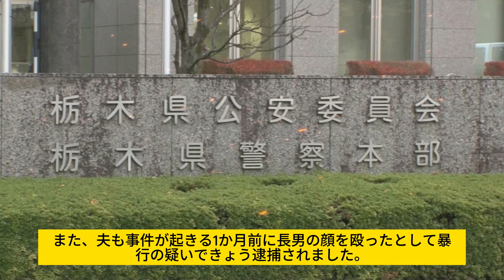衝撃！当時１歳の長男の背中を足蹴り…頭を床に打ちつけ死亡。傷害致死容疑で母親（20）逮捕 夫も長男に暴行か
当時1歳の長男の背中を蹴り頭を床に打ちつけて死亡させたとして、20歳の母親が傷害致死などの疑いで逮捕されました。

傷害致死の疑いで逮捕されたのは住所不定・自称風俗店従業員の女（20）です。